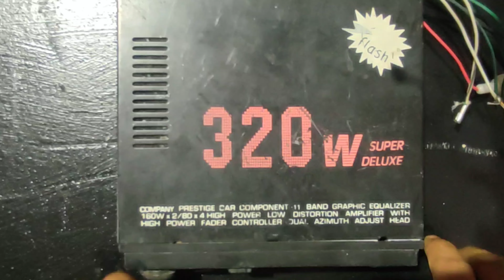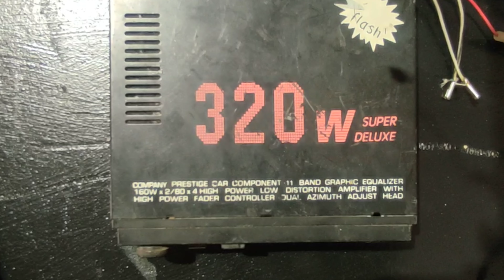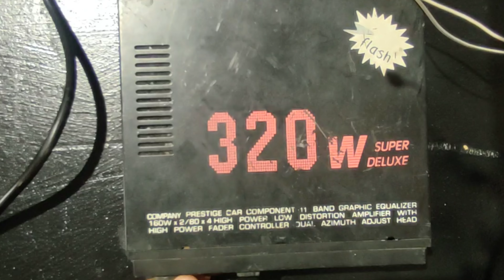fader controller old car tap sound test